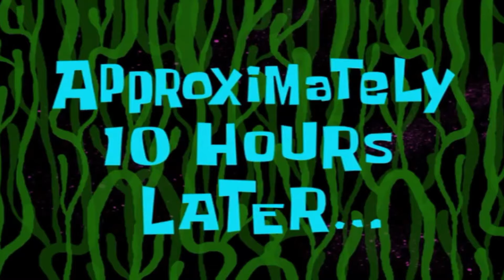BOSS FIGHT WITH SCISSOR LADY GHOST 😱 - खतरनाक Scissor भूत - GHOSTWIRE TOKYO #3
Gameplay. Ghostwire: Tokyo is an action-adventure game played from a first-person perspective. The player can use various psychic and paranormal abilities to defeat the ghosts and spirits haunting Tokyo.